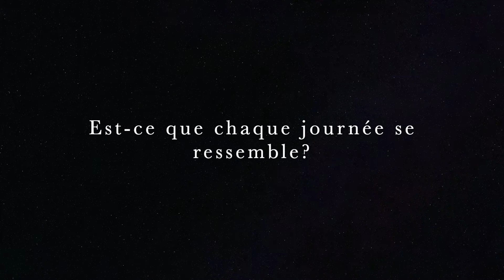FITNESS À LA MAISON POUR OPTIMISER SA SANTÉ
Notre mission est de vous aider à augmenter votre niveau de fitness , à  RÉDUIRE votre stress et vous partager des outils qui permettront d'optimiser VOTRE SANTÉ! Nous offrons des cours de PILATES, de YOGA, des HIIT , du RENFORCEMENT , de la MÉDITATION et même des CONSEILS tout cela pour vous et GRATUITEMENT!